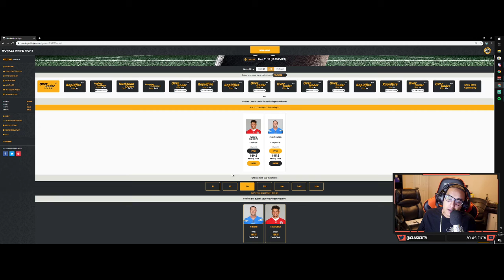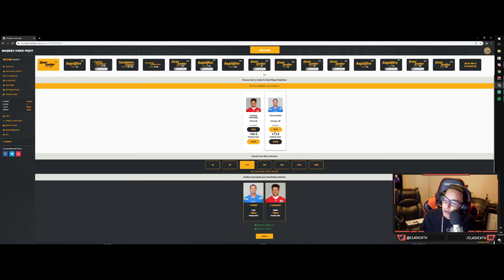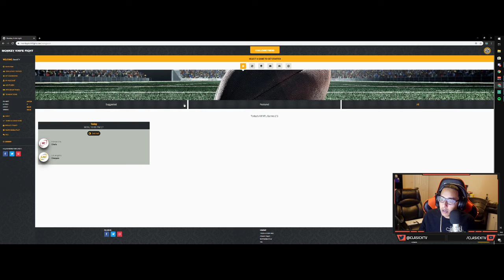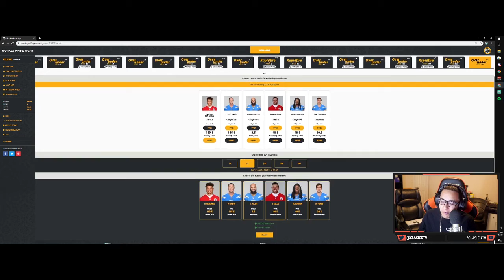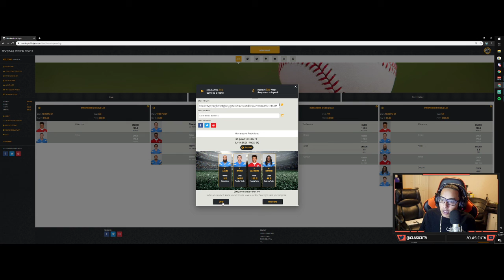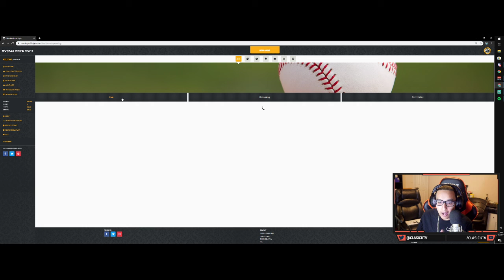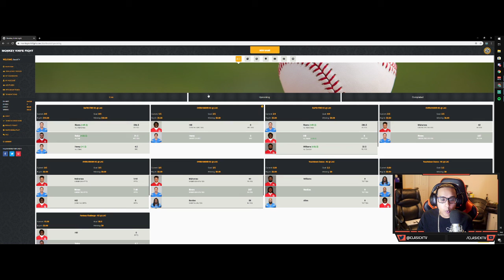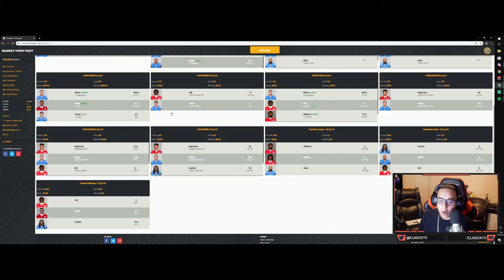Monkey Knife Fight - Monday Night Football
Monkey Knife Fight - Monday Night Football LiveBets Kansas City Chiefs vs Los Angeles Charges 11/18/2019